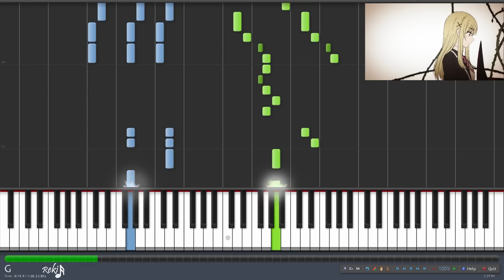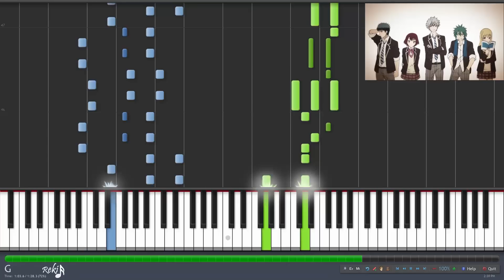【TV】Yamada-kun to 7-nin no Majo Opening - Kuchizuke Diamond (Piano)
Song Information~
WEAVER - Kuchizuke Diamond (くちづけDiamond)
Yamada-kun to 7-nin no Majo 「山田くんと7人の魔女」 Opening

* 60fps options available (change the resolution to 720p60 or 1080p60 to take effect) ~ will make video run smoother.

Yamada-kun to 7-nin no Majo Synthesia OST